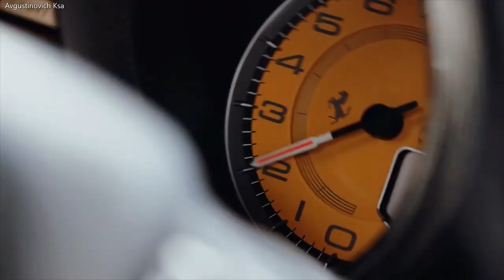London Boys Harlem Desire 🎶 Disco of the 80's 🔥Shuffle Dance BEAUTIFUL Music RadolStyle =